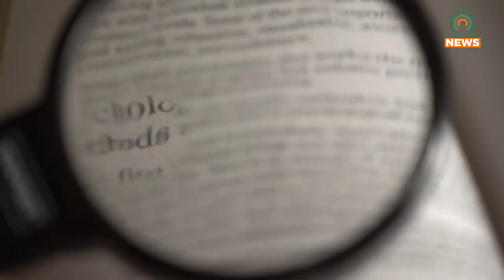Family Raising Funds to Help Diagnose and Cure Teen's Mysterious Eye Disease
A sixteen-year-old girl has been losing her eyesight, and doctors have been struggling to find a cause.  Her family is currently raising funds to identify and treat the condition.